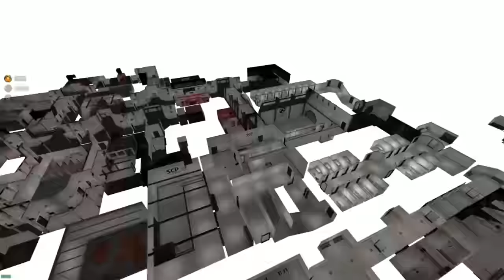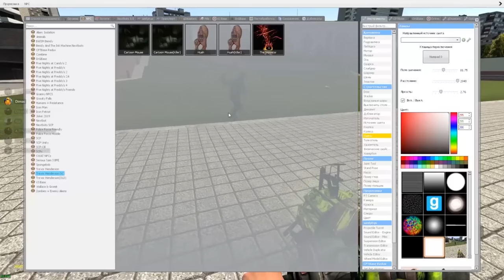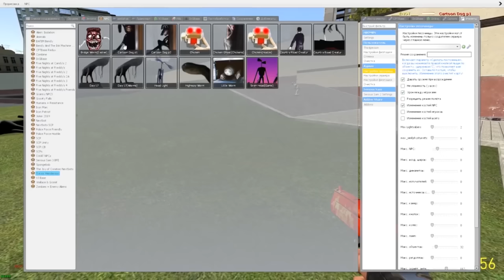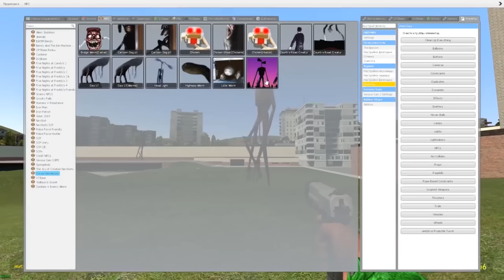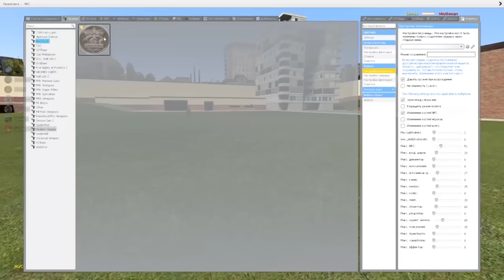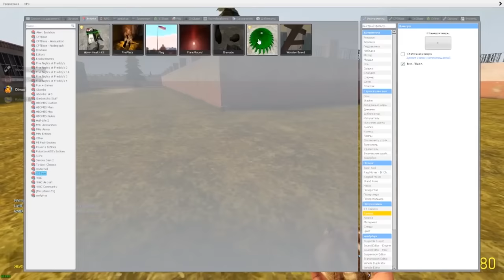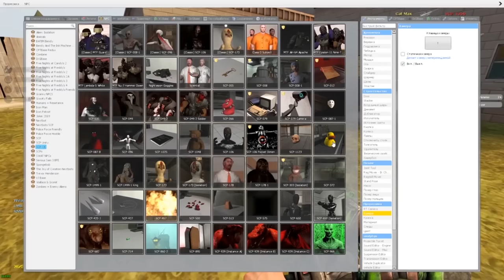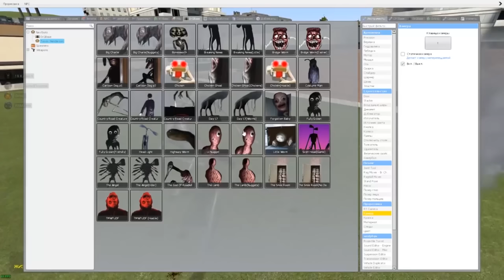КАКОЙ SCP САМЫЙ КРУТОЙ СЦП ГАРРИС МОД ► Garry's Mod